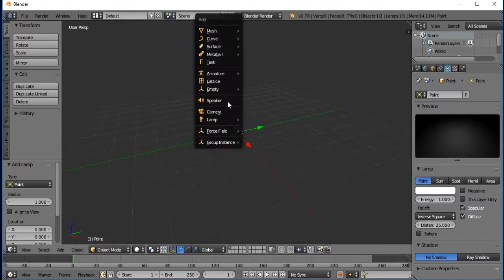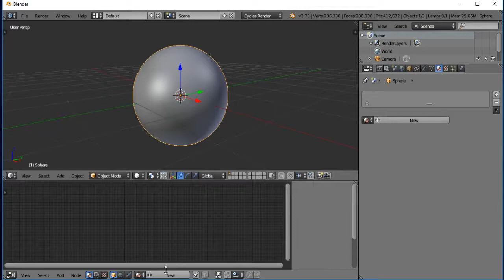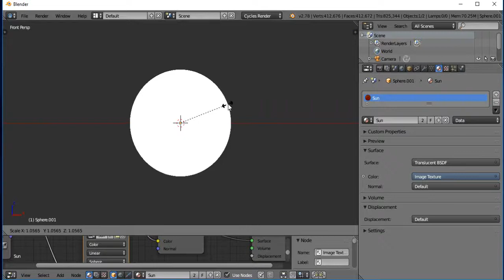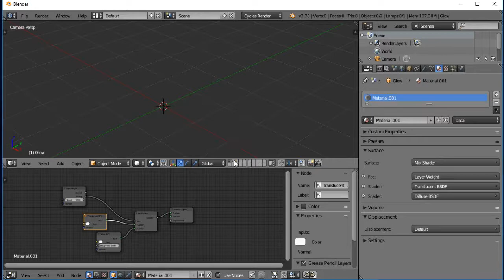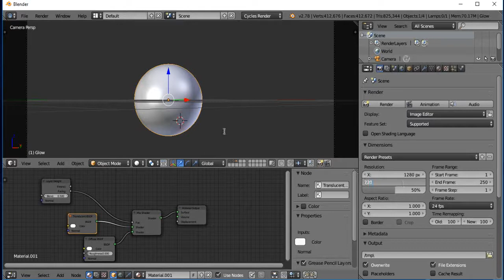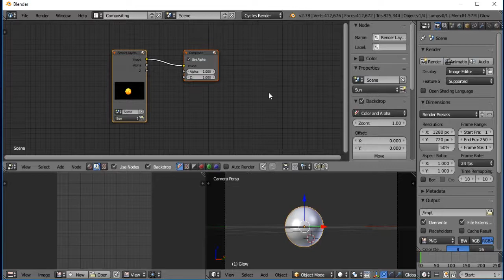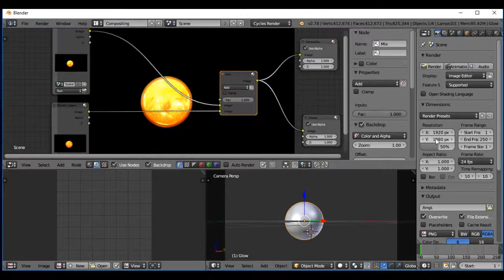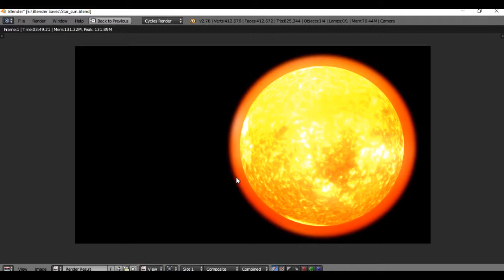[HINDI]:(FAST) How To Make *SUN* in Blender | Very Easy TUTORIAL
In this video im teaching/telling you how to make a simple and easy SUN/star in blender

Hey there ! I'm 18 yrs old young boy making videos because i
love to edit and vfx .. and i like to read books also YEAH.